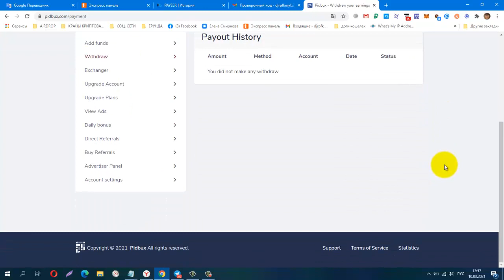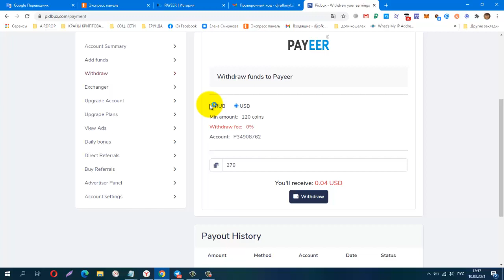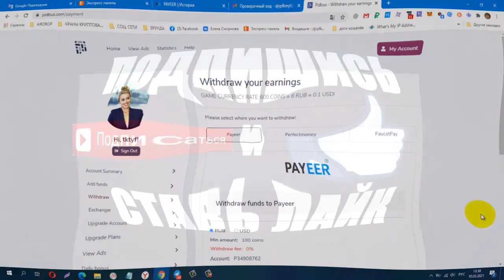NEW! Без вложений BUX Pidbux, Проверила! Платит Инстант!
СТАВКА ВАЛЮТЫ ИГРЫ 600 МОНЕТ = 6 руб. = 0,1 долл. США!